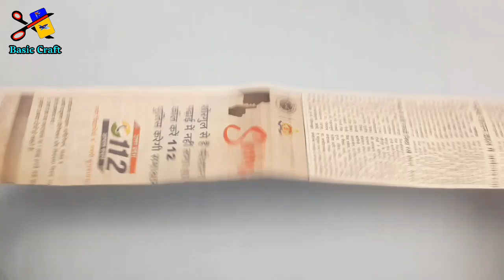How To Make A Newspaper Bike | Newspaper Craft Idea | Reuse Newspaper | Newspaper Project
In This Video We Show You How To Make A Newspaper Bike